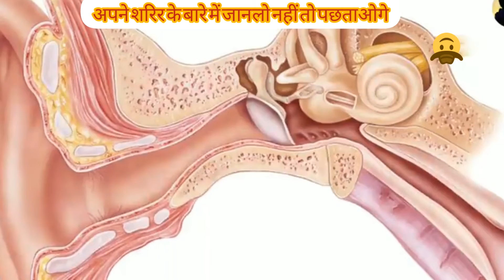janlo nahi to pachhtaoge.